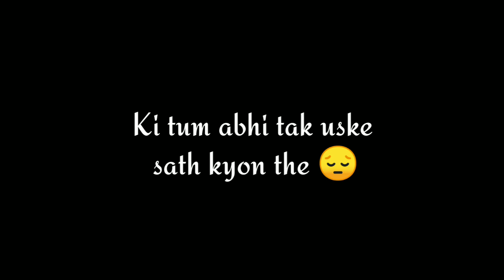I Miss You Dost🥺☹️||best friend shayri||Best friend WhatsApp status||Dosti videogames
dostistatus bestdostiShoni poetry